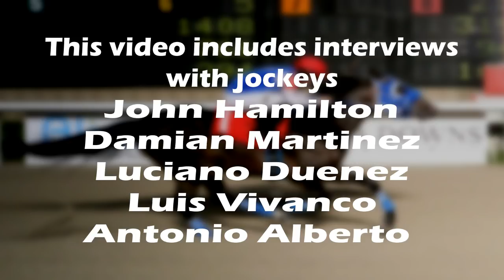Opening Weekend Recap, The HorseManDon Show, April 21, 2018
This video recaps opening weekend of the 2018 American Quarter Horse Season at Delta Downs in Vinton, Louisiana. HorseManDon interviews jockeys John Hamilton, Damian Martinez, Luciano Duenez, Luis Vivanco and Antonio Alberto as they talk about the Old South Derby and Futurity trials and the Louisiana Purchase Stakes.